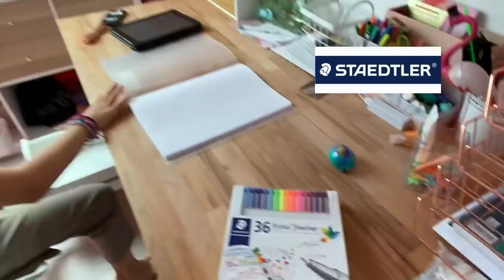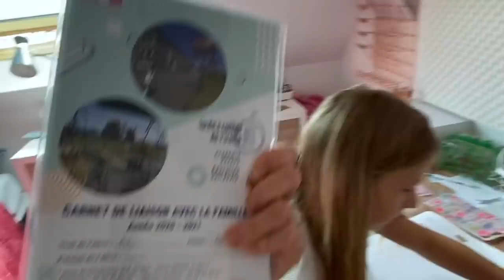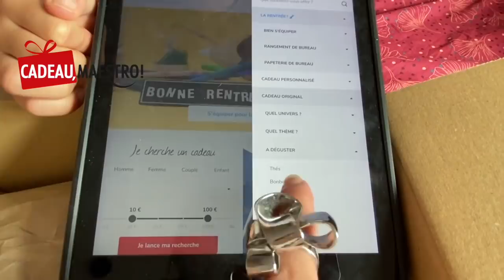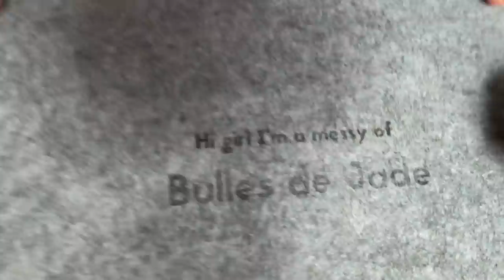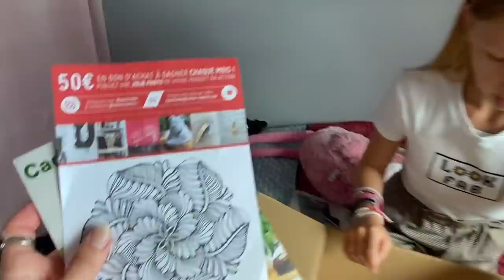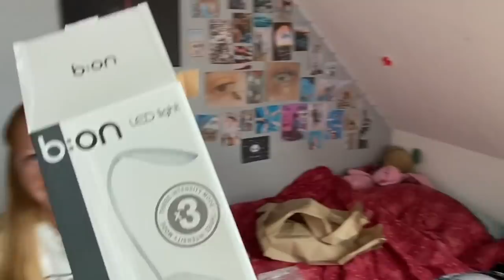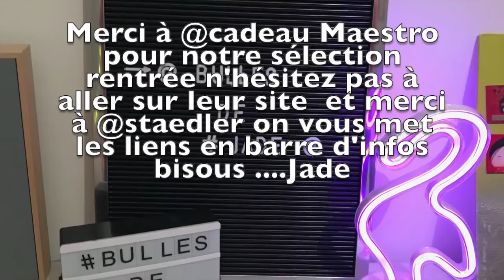Back to school .... mon organisation après ma première semaine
mon TIK TOK :    .jadelifedance.tiktok
compte vinted : bullesdejade24.xti

➡️ @STAEDTLERpencils  pour tous les produits qu'ils m'ont envoyés qui sont super et qui vont me servir toute l'année ❤️

➡️Un grand merci à @cadomaestro  qui m'ont permis de faire une sélection back to school pour la rentrée et ce super concours qui commence demain soir Lundi 7 septembre  pour gagner le même réveil que moi donc n'hésitez pas à aller sur leur site pleins de cadeaux sympas pour toutes les occasions je vous mets le lien  ❤️🌈

➡️ vidéos le mercredi à13 h et le samedi matin à 13h

INFORMATION IMPORTANTE